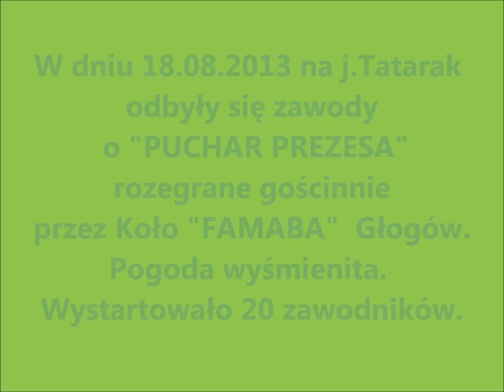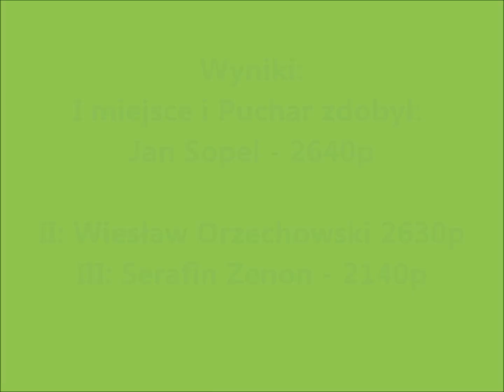"Puchar Prezesa" - "FAMABA" Głogów - j.Tatarak - 18.08.2013